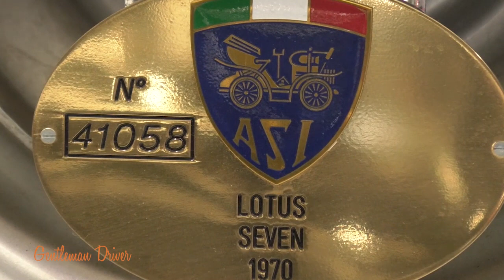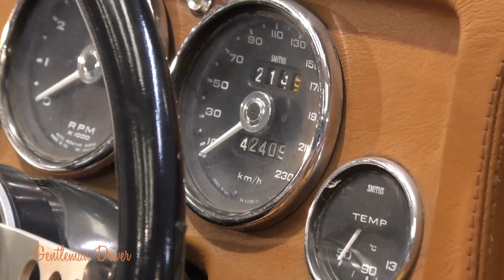Cristiano Luzzago racconta: LOTUS SEVEN S4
Cristiano Luzzago racconta LOTUS SEVEN S4  in un breve documentario estratto dalla puntata 97 della trasmissione televisiva "Gentleman Driver".

Cristiano Luzzago parla dell'ultima serie della Lotus Seven, il canto del cigno di questo modello che fu per Colin Chapman uno dei primi cavalli di battaglia e che lo resero noto nelle prime competizioni.
Quando la Lotus era ormai campione del mondo di Formula1 non aveva più un particolare interesse a continuare la produzione di questo modello e per questo motivo cedette la produzione al concessionario Lotus Catheram, il quale, dopo aver esaurito le scorte di modelli S4 ritirati dalla casa, ricominciò a mettere in produzione la S3 con il successo che ancora ai giorni nostri fa di queste "continuazioni" dei modelli ambiti non meno delle Lotus originali.

Cristiano Luzzago è un collezionista e specialista di automobili d'epoca, sportive e granturismo, da oltre 40 anni ricerca le autovetture più rare e prestigiose e le restituisce al loro originario splendore per proporle ai collezionisti più esigenti. Le marche sempre presenti nel suo autosalone sono: Aston Martin, Jaguar, Rolls Royce, Bentley, Ferrari, Maserati, Alfa Romeo, Porsche, Mercedes, Daimler, Lotus, MG, Triumph, Austin Healey.
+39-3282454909